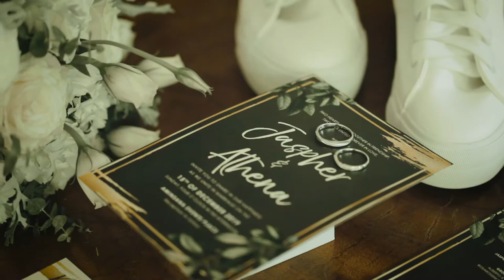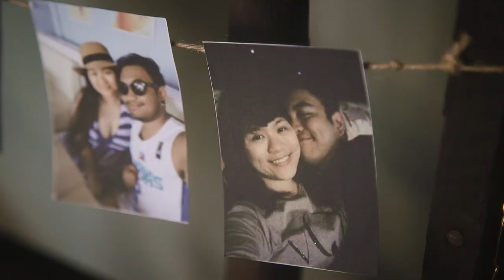Jaspher and Athena: He placed his trust on God and He placed her in his path.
Jasper and Athena first met at the DLSU-D campus. They had known each other since 2008, where Jasper used to share a dormitory with Athena’s brother. However, even though she hung out in the dormitory all the time, they didn’t really get to meet often since he wasn’t always around. Jasper first laid eyes on Athene on the parking of DLSU-D. While she was going out of the car, he got attracted to this girl’s uniqueness among other ladies. Even from the beginning, they had always found each other’s smiles as cute. Jasper’s friendliness and cuteness had always attracted Athena while her cute smile and angelic face with her snobbish aura had always mesmerized Jasper.

Even though they had known each other for a long time, it was only in 2011 that they got to really talk and hung out together. It was on the 20th of December when they had their first date at SM Dasma’s Sbarro and Tagaytay’s People’s Park in the Sky. That day, they got to eat good food, share good stories, and ultimately share a moment with each other. Though both of them found it a little bit awkward considering that he’s a bit older and she sees him as a “Kuya”, Athena still decided to give him another chance instead of breaking it off from the first date.

From there, Jasper and Athena’s history of romance began. He often surprises her with a bouquet of flowers during class back in college and it was the sweetest thing ever! He also paid attention on the little things—creating funny or uplifting videos when she’s sad, making food when she’s hungry, making her feel comfortable in her own skin when she complains about getting fat, and most especially on how he gives her confidence whenever she has doubts. He just does things that truly make Athena happy. She just loved how he is genuinely a good man. He’s kind, respectful, and had never thought of taking advantage of anyone. His calm personality truly complimented her storms. She even gets so competitive when it comes to games and Jasper just loves that! He was her rock and person. He was her best friend. Meanwhile, her voice was something that Jasper cherishes. She sang to him and made his life calmer just through her smiles and hugs. She laughs even in the most twisted of jokes that come out of his sense of humor. Even with his weird sleeping position and her clumsiness, they still are just a perfect match. With each other, everything still becomes okay.

They were each other’s answered prayer. During the days when he first showed interest in her, she had a heart-to-heart talk to God. She prayed for someone to come into her life who will love her truly, and someone who looks like “Kuya Japoy”. Little did she know that God would give her this exact Kuya Japoy and that he would be her forever love. She also started to include him in how she imagined the future. Even though she was about to migrate and live 8,000 miles apart from him, she was already so sure of him that she was trying to figure out how they can make their relationship work. Even Jasper prayed for someone whom he can love loyally and marry in the future. He placed his trust on God and He placed her in his path.

When Athena migrated to the United States with her family shortly after their relationship bloomed, she made sure to come home every year for Jasper. He had always cherished and appreciated how she sacrificed her time and effort just to be with him yearly. Because of that, spending time with each other had always been so special. Truly, they have learned that it is possible to love someone with all their heart and soul, including all the good and bad. It is in striving to be a better person and staying faithful even when you’re apart that we can measure what true love is. It is always important for them to be honest with themselves. They had also accepted that life includes all the good and bad things and that they should always radiate love to each other. Even when they broke up when he was in a bad place for a long time, he strived hard to get everything back together until she finally saw that he is capable of taking care of their future family.

Going through a long-distance relationship since 2015, each time that passed by while they were away was getting harder to bear. Life without each other is just unimaginable and incomplete. But after 8 years of patiently waiting, the two finally celebrated their marriage on December 15, 2019, at Aminsana Events Place! Friends and family were very happy that the much-awaited date had finally come.

Wedding Coordinator: Momentum Wedding Coordinator
Catering: Agot’s Restaurant & Catering Services
Photo/Video: FreshMinds Digital Photography
Lights/Sound: Waveforce Lights & Sound
Florist/Ceremony Stylist: Blooming Hobby
Hair and Make-Up Artist: Lovely Moments Hair and Makeup Artist
Host/Emcee: Ms. Jessa Villaruz Abes
String Lights: Tagaytay String Lights Rental
Photobooth: Photoman
Cocktails: Decor8 Avenue

By Team Fresh Minds.